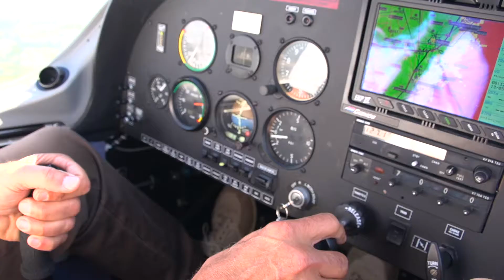Il Ciclo Aviatore della 45^ Granfondo Cooperatori Terre di Lambrusco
Il ciclista - aviatore che nutre una doppia passione per la bicicletta e per l'aereo da turismo.
Sergio Soliani e Alice Zucchetti protagonisti di una clip promozionale, partono dal Campovolo di Reggio Emilia e seguono il percorso della Granfondo Cicloturistica: Albinea, Carpineti, Pietra di Bismantova, Castelnovo ne' Monti, Rossena e Canossa.